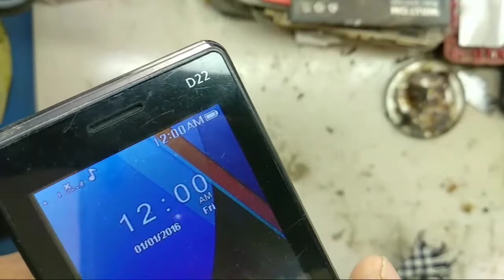All china mobile headphone problem solution MOnower ms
আপনি যদি আমাদের চ্যানেলে নতুন হয়ে থাকেন তাহলে একটু কষ্ট করে সাবস্ক্রাইব করে আমাদের সাথেই থাকুন প্লিজ আর যদি আপনি আমাদের আগেই সাবস্ক্রাইব করে থাকেন তাহলে আপনাকে অসংখ্য ধন্যবাদ সাবস্ক্রাইব করে আমাদের সাথে থাকার জন্য ।
পশ্চিম জয়দেবপুর, লক্ষ্মীপুর রাস্তা, গাজীপুর শহর (জালাল মাস্টার মার্কেট পার্শ্ব
headphone solution#Headphone Mode#automatic headphone signal#